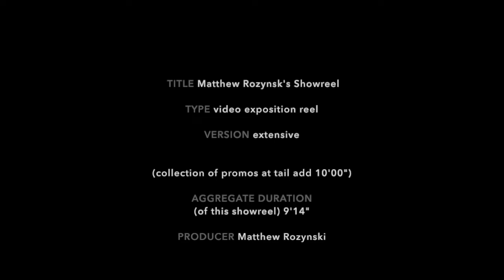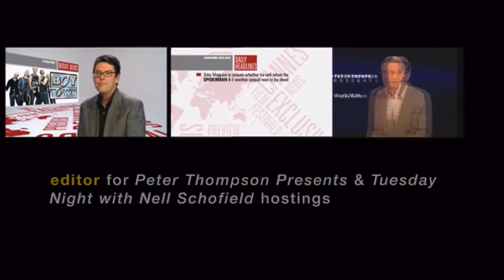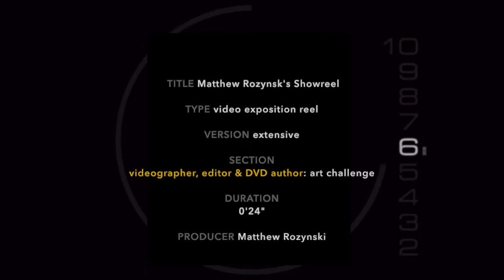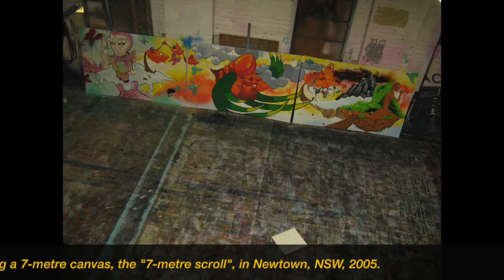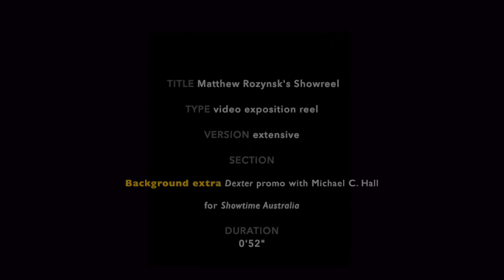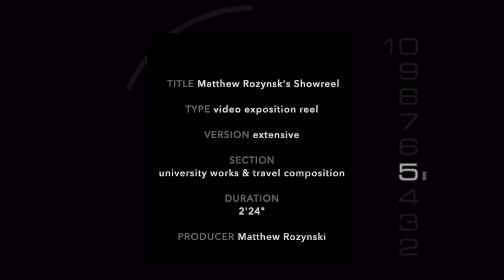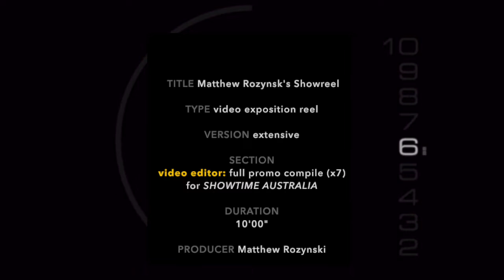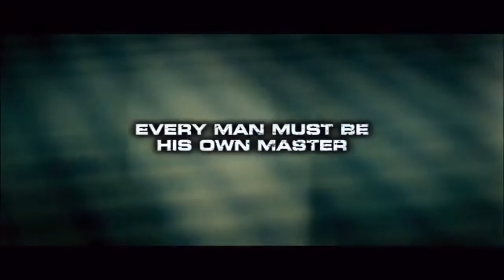TV Showreel of Matthew Rozynski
Work experience at TEN and Film & TV Cert. III at TAFE lead into work at SBS followed by Showtime and freelance (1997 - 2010) as camera assistant, tape operator, and video editor.

Programmes:
Showtime Movie News, Peter Thompson Hosts, Tuesday Night with Nell Schofield, Inside Film Awards, Gardening Australia DVD, Toyota World Sports, World Watch, Insight, The Movie Show.

TOOLS
Linear: DVC Pro25/50 (SBS),
DigiBeta (Showtime) with Sony BVE 9100 vision switcher and Pixel Power's CG Collage.
Non-linear: Apple Final Cut Pro over Xserve,
DVD Studio Pro,
Motion,
Adobe After Effects,
Photoshop.